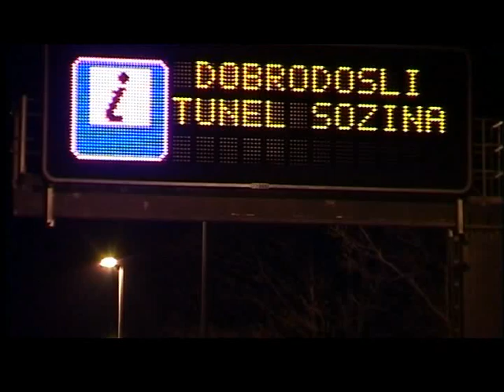ECU16 mini film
U16 European Championship Men Montenegro 2010.